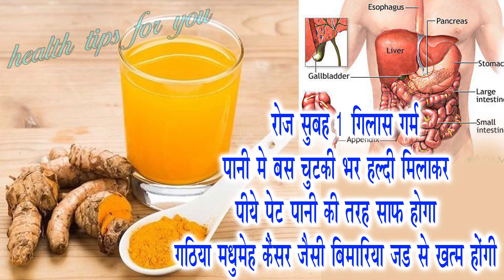सुबह खाली पेट सिर्फ एक चुटकी हल्दी पानी में डाल कर लेने से होते हैं गजब के फायदे Turmeric water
सुबह 1 गिलास पानी में चुटकी भर हल्दी मिलाकर पिए,गठिया, मधुमेह, कैन्सर जैसी बीमारियाँ जड़ से ख़त्म